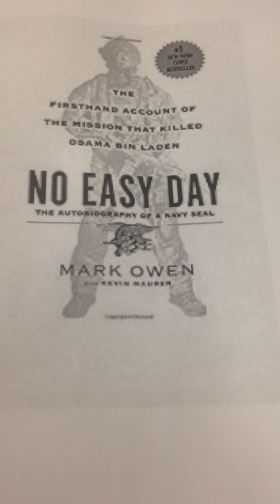No Easy Day Book Talk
Discusses Briefly No Easy Day by Mark Owens